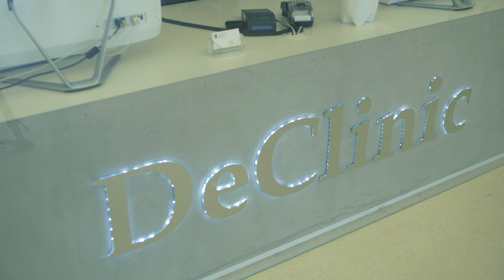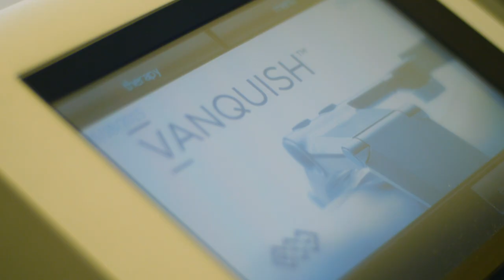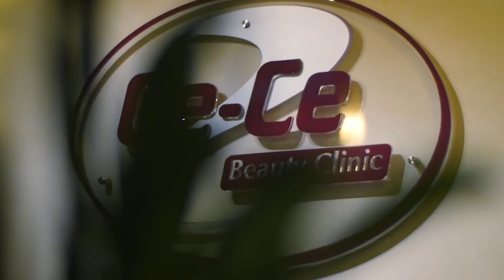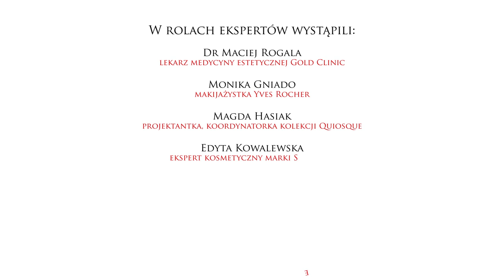Metamorfozy Claudii #6 Maria Jaracz